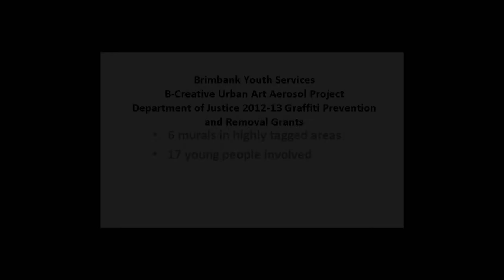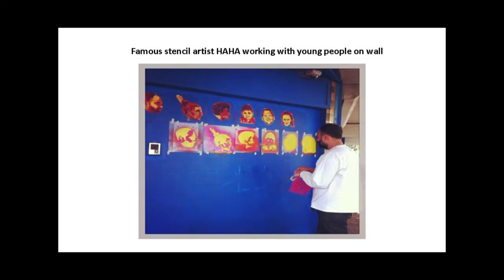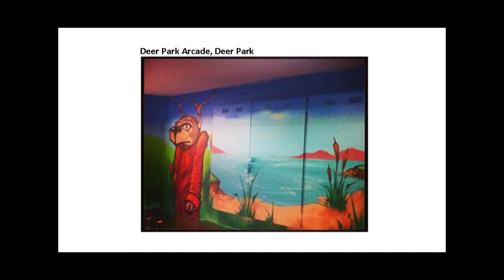Case study: Helping young people to move into legal art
This is a presentation to the Graffiti Grants Information Session in June 2013. It provides an overview of a Graffiti Prevention and Removal project implemented in the City of Brimbank.
The case study focuses on a project to develop the skills and confidence of young people to move into legal art. You can view the videos or download the presentation.
Presenters: Damir Lendich, Team Leader, Youth and Community Development and Sebastian Fransz, Youth Arts Mentor, Brimbank City Council.